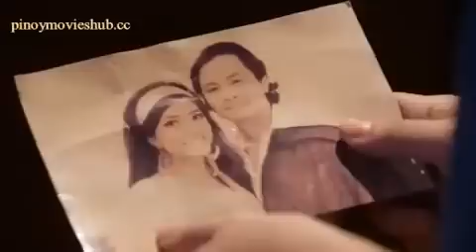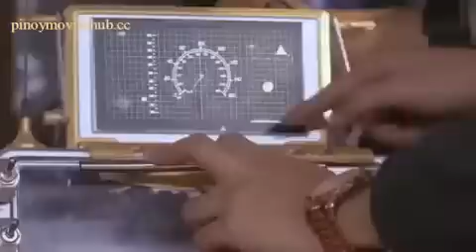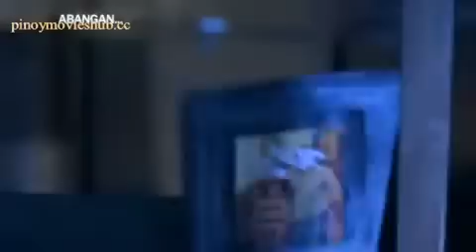Parangnormal activity S4-Episode 12 (Episode 42)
Credits to TV5 Network